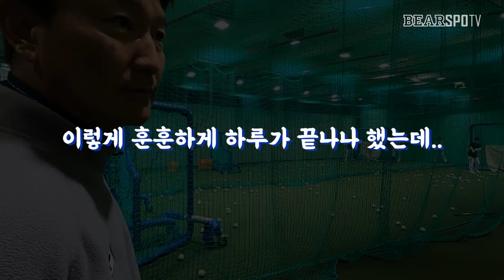올해 김민혁 터집니다..아니 진짜 터트려버렸습니다 [2021 잠실직캠] (03.20)